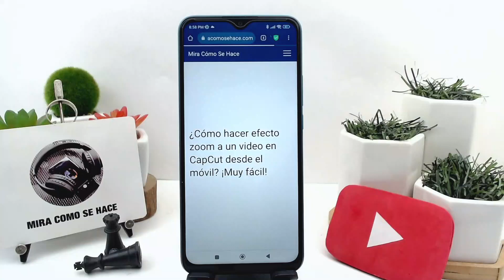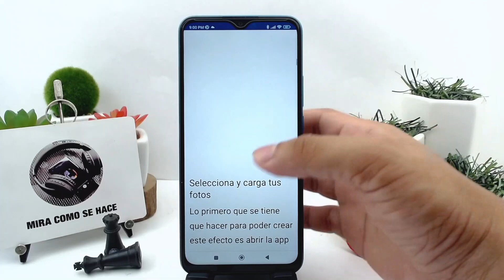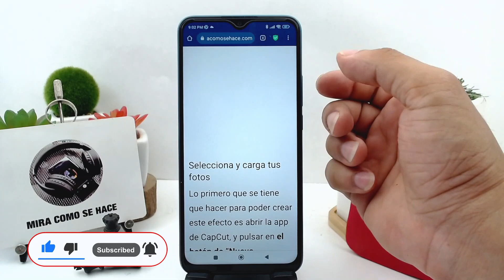¿Cómo hacer efecto zoom a un video en CAPCUT desde el móvil? ¡Muy fácil!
En este video te mostramos ¿Cómo hacer efecto zoom a un video en CAPCUT desde el móvil? ¡Muy fácil! En este canal encontrarás los mejores tutoriales. ¡No te lo pierdas!